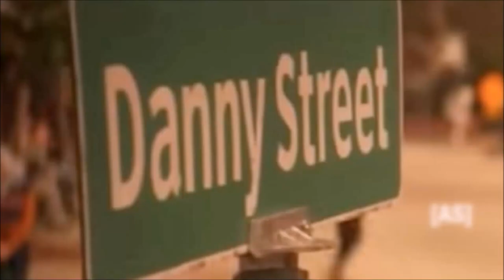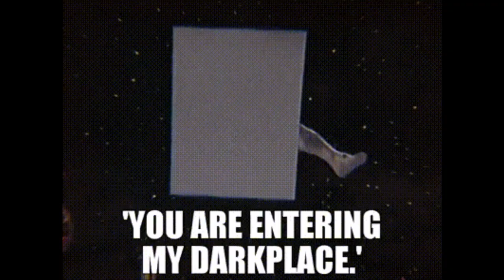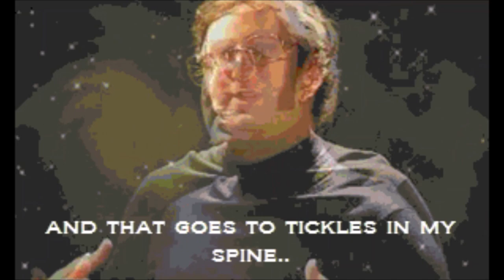Danny Milian & Matheus Felipe - Felipe Swim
wordless (0:40)
Metheus Felipe - second chance (2:55)
Matheus Felipe - tired (5:25)
Matheus Felipe - thinking of you (8:07)
Matheus Felipe - 夜の時間 (14:31)
t e l e p a t h テレパシー能力者 and 猫 シ Corp.  - ヒューマノイドの愛 (17:02)